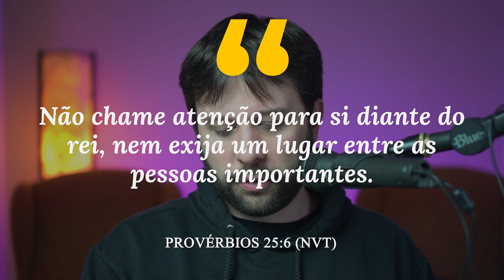Pior Influencer, MAIOR influenciador (Devocional: Bíblia 365 | Provérbios 25:6)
Leia a Bíblia comigo todos os dias usando a NVT 365

Faça parte do meu clube de estudo com Zé Bruno, Davi Lago e Marcos Botelho: